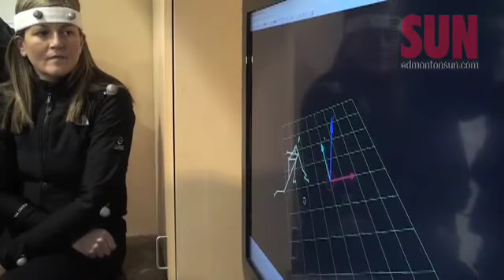Technology helping the game of curling